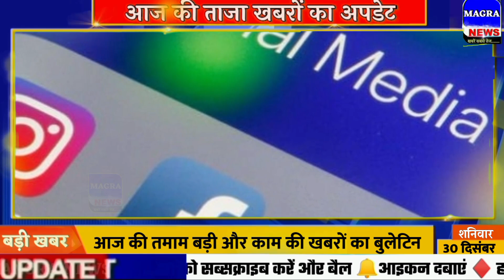Loksabha election 2024 today breaking news 30 December 2023 Rahul Gandhi top today news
30 दिसंबर 2023 आज की बड़ी खबरें | देश के मुख्य समाचार | 30 December 2023 taza khabre PM

Nonstop News ! आज 30 दिसंबर 2023 के मुख्य समाचार, PM Modi news, Today_Breaking_News, Headlines

Today Breaking News ! आज 30 दिसंबर 2023 के मुख्य समाचार, PM Modi news, GST, sbi, petrol, gas, Jio, 30 दिसंबर 2023 Nonstop News

Today Breaking News ! आज 30 दिसंबर 2023 के मुख्य समाचार, PM Modi_news, GST, sbi, petrol, gas, Jio, Today Breaking News ! आज 30 दिसंबर 2023 के मुख्य समाचार, PM Modi news, GST, sbi, petrol, gas, Jio, Today_Breaking_News 30 दिसंबर 2023
Today Breaking News ! आज 30 दिसंबर 2023  के मुख्य समाचार बड़ी खबरें PM Modi, SBI, weather, Bank, CAB, Jharkhand Election result live Nonstop News | आज की ताजा खबरें | News Headlines | 30 दिसंबर 2023 | Fatafat khabren || today news [WEATHER NEWS Today] संपूर्ण भारत का 30 दिसंबर 2023  का मौसम पूर्वानुमान
Exam date
Hindi news